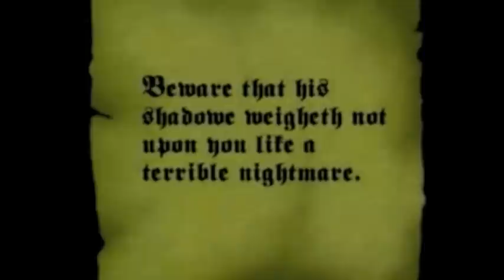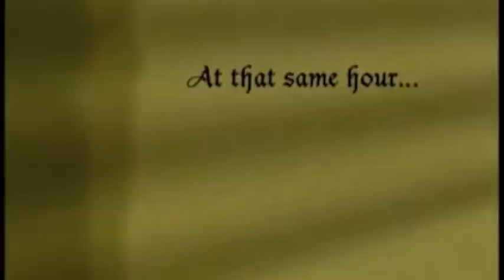A Scene from Nosferatu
This is just a clip from the classic "Nosferatu" featuring my first attempt at filmscoring.  Enjoy!  Feedback Welcome